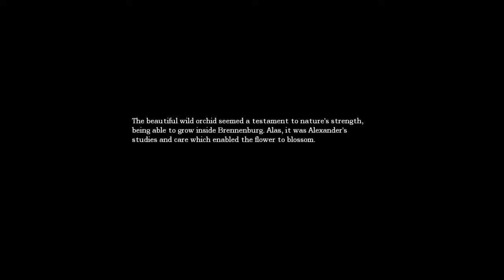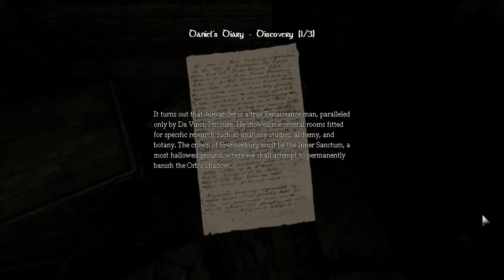Lets Play Amnesia: The Dark Descent (Tyler and Pat?) Part 20 - Draining The Stairs (Kinda)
I finish the pipe puzzle and go out to drain the stairs.